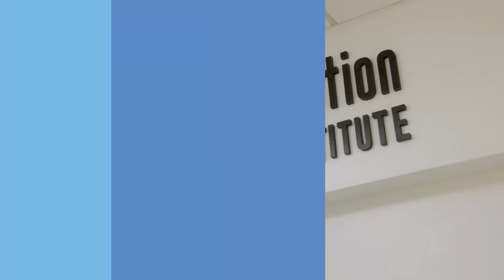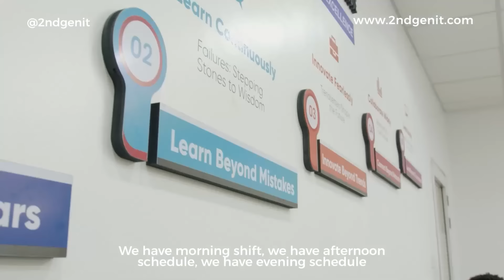I Was Frustrated After 4yrs In 🇩🇪, A Ghanaian Friend & White Woman Helped Me Discover My Profession